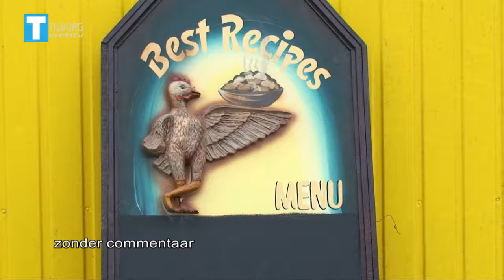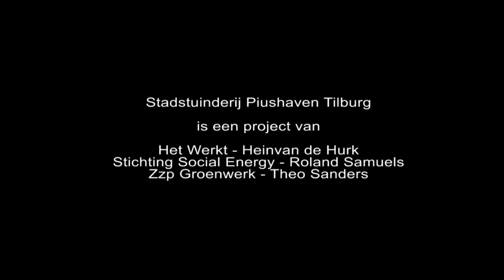TilburgWebTV - Stadstuinderij Piushaven 2016 seizoen 2 deel 03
Stadstuinderij Piushaven 2016  seizoen 2 aflevering 03
Social Energy, Het Werkt, ZZP Groenwerk.
- schilderen Fontys stagiaires
- paden aanleg
- bouw kippenhok
- zaaien en poten